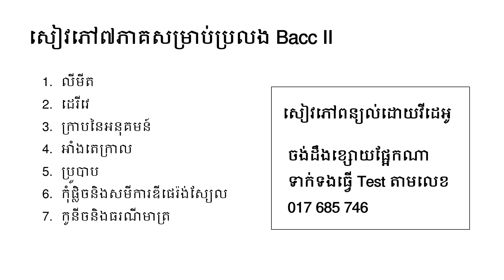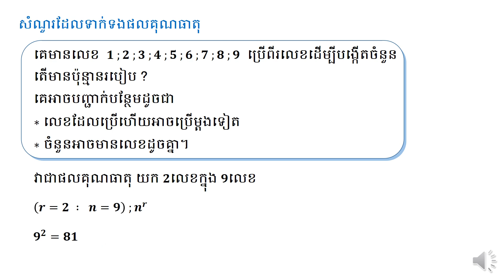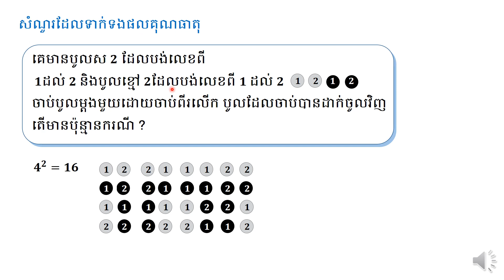គណិតវិទ្យាថ្នាក់ទី ១២ ប្រូបាប 07